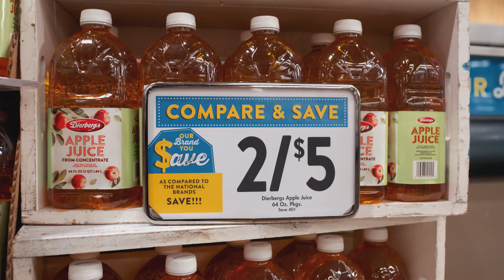Value at Dierbergs: Compare & Save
Compare our brands at Dierbergs to name brands and see how much you save!